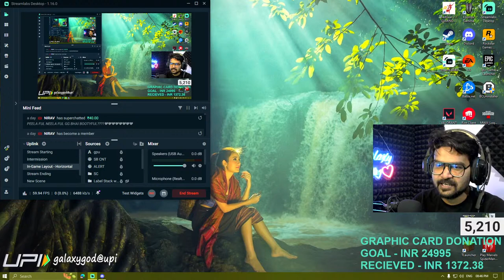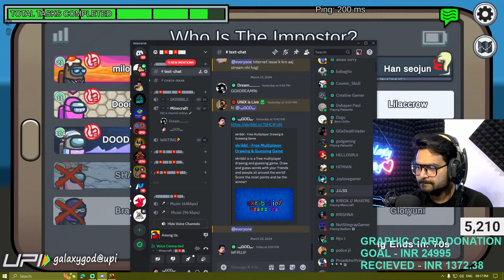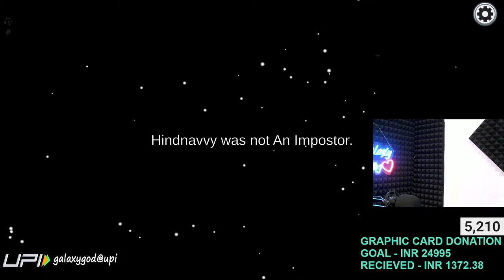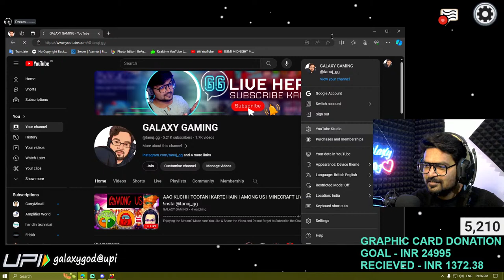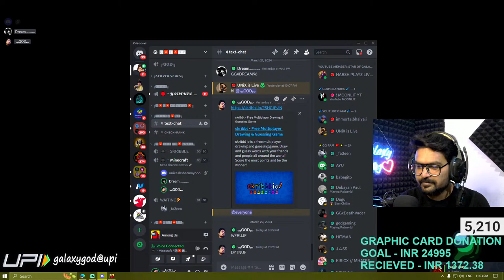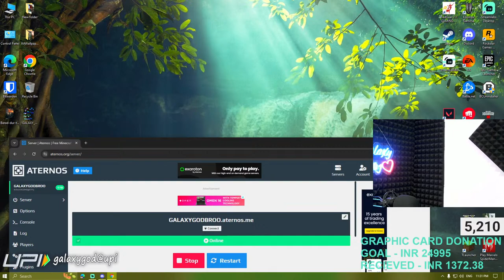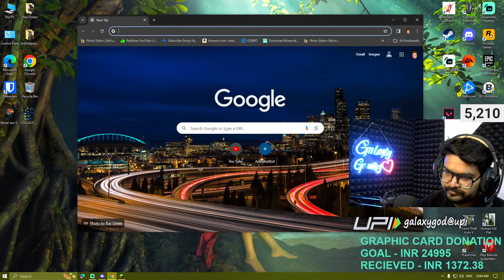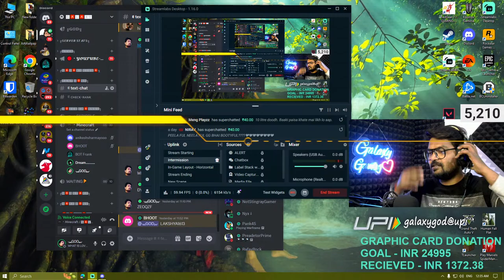AAO KUCHH TOOFANI KARTE HAIN | AMONG US | MINECRAFT LIVE | !insta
🔰Info Gamer Shiv: 💲166.51,
🔰Anuj Roy: $87.83,
🔰REB SANJU: $81.37,
🔰Dibya Dash: $65.29,
🔰Ustaad JoKeR GaMinG: $64.41,
🔰Manjot Singh 99.9%: $47.49,
🔰Ajay sbj: $46.89,
🔰Kulnoor Singh: $46.40
🔰Akash Rangannawar: $29.64
🔰Manjot' Singh: $28.95,

                  2🌟. Exclusive Emojis
                  3🌟. Special Category on Discord Server

🌟Paytm Tip - tanuj.342@paytm
🌟PhonePe Tip - galaxygod@ybl
🌟BHIM UPI - galaxygod@upi

Quick Commands
▶ !disc  - For Discord Link
▶ !twit - For Twitter
▶ !stmid - Steam id
▶ !ijjat - Beijjati
▶ !lol - LOL
▶!baapji - Mat Sikha

⏩Cpu Cooler:          DEEPCOOL GAMMAXX GTE V2
⏩GPU:                      ASUS GEFORCE TUF GAMING X3 GTX 1660
                                    SUPER™ OC EDITION 6GB GDDR6
⏩RAM:                     Corsair Vengeance LPX 8x2GB DDr4 3000Mhz
⏩SSD:                      500GB
⏩PSU:                      VS550W Corsair
⏩Monitor:                MSI OPTIX G2422
⏩Headset:              Redgear Hellfury 7.1 Professional Gaming
                                    Headphones
⏩Mouse:                 Cosmic Byte Equinox Gamma

MINECRAFT FARM LIST
Ice Farm
Ice
Milk Farm
Bucket of Milk
Hostile Mob Farm (Just the afk drops)
Iron Sword
Iron Shovel
Random Armor
Jack o'Lantern (Halloween)
Potion of Healing
Potion of Fire Resistance
Potion of Swiftness
Potion of Waterbreathing
Bow
Nether Mob Spawner (Only AFK Spawns)
Blaze Rods
Gold
Golden Sword
Stone Sword
Wither Skeleton Skull (More Reliable than other method)
Guardian Farm (Only AFK Drops)
Pufferfish
Clownfish
Passive Mob Farm (Only AFK Drops)
Rabbit's Foot
Tree Farm
Saplings (of all types)
Wither Tree Farm
Wood
Wither + Autominer (Unreasonable for survival unless on a very busy server/Requires constant upkeep to clear certain caves/spawners/water/lava)
Lapis Lazuli
Gravel
Sand
Adensite
Diorite
Granite
Diamond
Mossy Cobble
Emerald
Stone Farm
Stone
Grass Farm (Requires Bonemeal)
Grass
Grass Block Farm (Requires Dirt/possibly more than one player)
Grass Block
Mycelium Farm (Requires Dirt/possibly more than one player)
Mycelium
Podzol Farm (Requires Dirt/possibly more than one player)
Podzol
Fishing
Enchanted Book
Name Tag
Saddle
Lily Pad
Bowl
Fishing Rod
Tripwire Hook
Mushroom Stew Farm (Would use Mooshrooms/Requires Bowls)
Mushroom Stew
Huge Mushroom Farm
Huge Mushroom
Vine Farm
Vine
Leaf Farm
Leaves
Netherwart Farm
Netherwart
Chorus Farm
Chorus Fruit
Chorus Flower
Snowball Farm
Snowball
Wither Farm (Requires Wither Skulls)
Nether Star